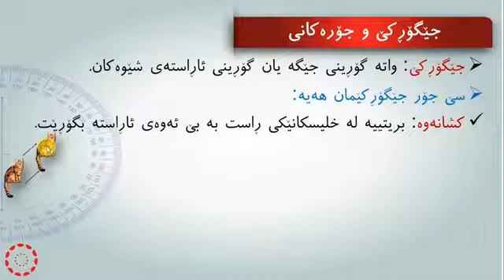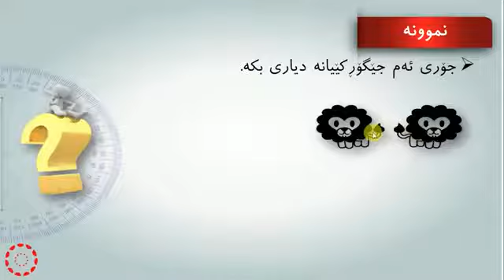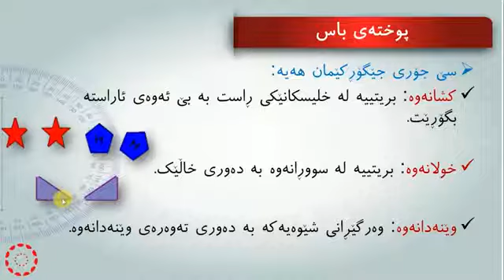پۆلی 7 بیرکاری وانەی(5-9) جێگۆڕکێ